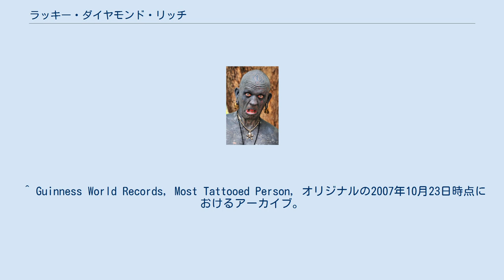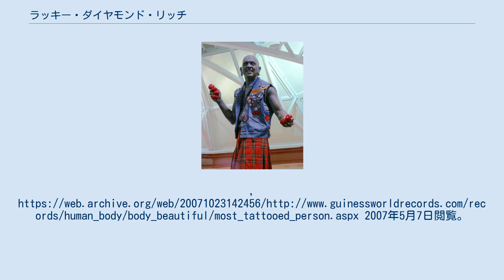ラッキー・ダイヤモンド・リッチ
ラッキー・ダイヤモンド・リッチ 2008年 ラッキー・ダイヤモンド・リッチ（Lucky Diamond Rich、1971年 - ）はニュージーランド出身の、世界で最も刺青を入れている人物。
刺青は全身100%に及んでおり、耳、口、陰茎包皮の内部にまで施されている。
2006年、ギネス世界記録に認定された。
 1998年にはLucky Richというバンドを組み、Skinというタイトルの5曲入りのシングルを発売した。
彼がボーカルを務めたほか、ボーカルにベイビー・レモネード、ギターにマイケル・シェリダン、パーカッションにFAB、プログラミングにブライアン・セント・ジェームズやオリー・オルセンを擁した。
 ^ Guinness World Records, Most Tattooed Person, オリジナルの2007年10月23日時点におけるアーカイブ。
2007年5月7日閲覧。